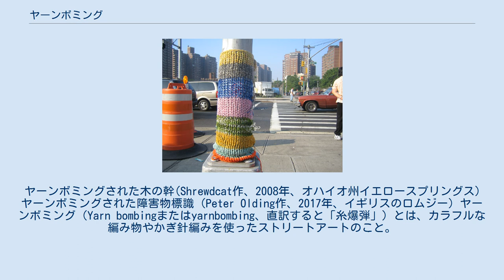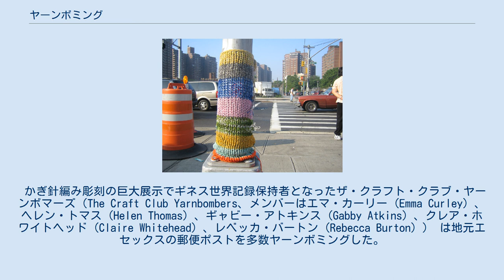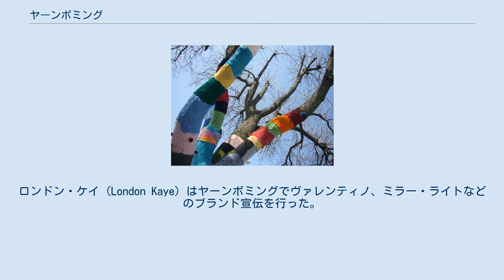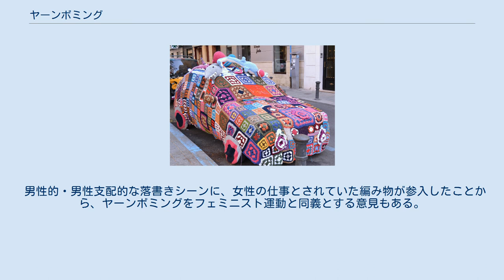ヤーンボミング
ヤーンボミングされた木の幹(Shrewdcat作、2008年、オハイオ州イエロースプリングス) ヤーンボミングされた障害物標識（Peter Olding作、2017年、イギリスのロムジー) ヤーンボミング（Yarn bombingまたはyarnbombing、直訳すると「糸爆弾」）とは、カラフルな編み物やかぎ針編みを使ったストリートアートのこと。
ヤーンストーミング（yarn storming）、ゲリラ編み（guerrilla knitting）、ニフィティ (kniffiti) 、アーバン・ニッティング（urban knitting）、グラフィティーニッティング（graffiti knitting）とも呼ばれる。
 アメリカ合衆国の発祥と言われる。
テキサスの編み手たちが編み物の余った糸を使って何かできないと考えた末に生まれた。
 ムーブメントを始めたのはヒューストンのマグダ・セイエグ (Magda Sayeg) で、2005年、自身のブティックのドアノブをカスタムメイドの保温カバーで覆った時に思いついたという。
 ヤーンボミングはその後、世界に広まった。
 イギリスのロンドンでは2009年、ローレン・オファレル (Lauren O'Farrell、別名Deadly Knitshade） が、編み物ストリートアート集団「ニット・ザ・シティ (Knit the City) 」を設立し、8月に「Web of Woe」と題したインスタレーションを発表した。
手作りのあみぐるみを使って物語を語り、またテーマを主張した。
さらに、暴力的な響きのするヤーンボミングに代わるヤーンストーミングという語を造った。
 2011年、カナダのレスブリッジではジョーン・マヴィチャック (Joann Matvichuk) が6月11日を「国際ヤーンボミング・デー」とすると提唱した。
 2011年9月9日には、オクラホマシティのショッピング地区がヤーンボミングされた。
 ヤーンボミングは都市部で行われることが多いが、アメリカのアーティスト、スティーヴン・ドゥニア (Stephen Duneier) は2012年からロス・パドレス国立森林公園の原生林を（許可を得たうえで）ヤーンボミングした。
 かぎ針編み彫刻の巨大展示でギネス世界記録保持者となったザ・クラフト・クラブ・ヤーンボマーズ（The Craft Club Yarnbombers、メンバーはエマ・カーリー (Emma Curley) 、ヘレン・トマス (Helen Thomas) 、ギャビー・アトキンス (Gabby Atkins) 、クレア・ホワイトヘッド (Claire Whitehead) 、レベッカ・バートン (Rebecca Burton) ） は地元エセックスの郵便ポストを多数ヤーンボミングした。
 ヤーンボミングを広告に利用しようという動きも出てきた。
2013年、前述した「ニット・ザ・シティ」はトヨタ自動車からロンドンでのインスタレーションの依頼を受けた。
ロンドン・ケイ (London Kaye) はヤーンボミングでヴァレンティノ、ミラー・ライトなどのブランド宣伝を行った。
 ヤーンボミングは落書きの一種だが、塗料を使うわけでなく簡単に取り除くことができる。
違法とするところもあるが、告訴されることはあまりない。
 しかし、そのまま放置した場合、たとえば樹木を覆っている場合、樹液生成や生育に影響を及ぼす可能性がある。
さらに、水濡れや、合成繊維による環境への影響も危惧される。
 ポーランドのアーティスト、オレク（Olek、本名アガタ・オレクシャク (Agata Oleksiak) ）は海中博物館で無許可のインスタレーションを行ったが、海洋生物に被害を与えたとして訴えられそうになった。
 男性的・男性支配的な落書きシーンに、女性の仕事とされていた編み物が参入したことから、ヤーンボミングをフェミニスト運動と同義とする意見もある。
 アートのために編み物をするよりも、ホームレスの着るセーターを編むべきだと言う意見もある。